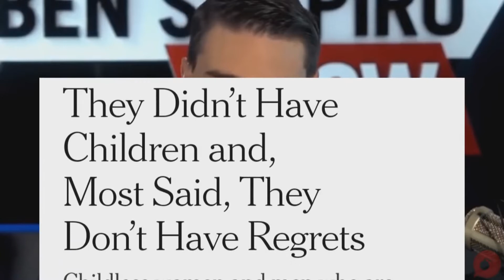Regressive Ben: You're selfish if you don't have kids!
The other week, The Amazing Atheist did a video debunking Ben Shapiro, Who foolishly said that people that refuse to have kids are selfish & he used his FEELINGS, EMOTIONS & RELIGIOUS Beliefs to justify it, So much for Facts over Feelings, His video was awful & i needed to debunk it with ACTUAL Facts!